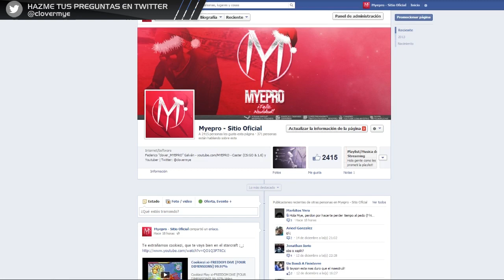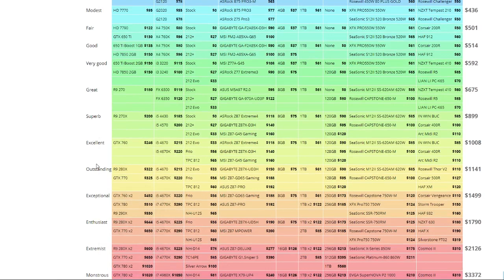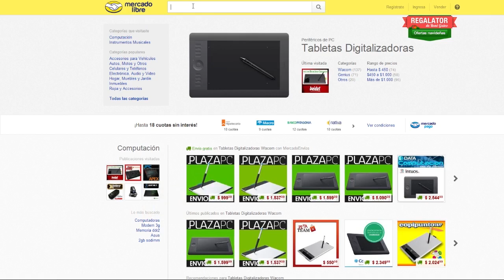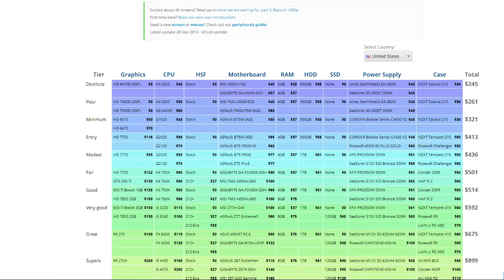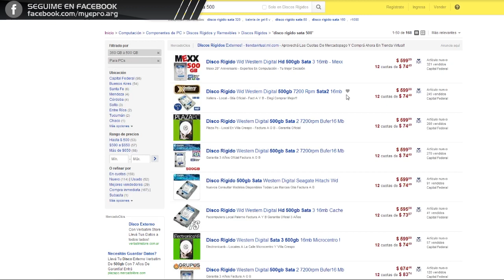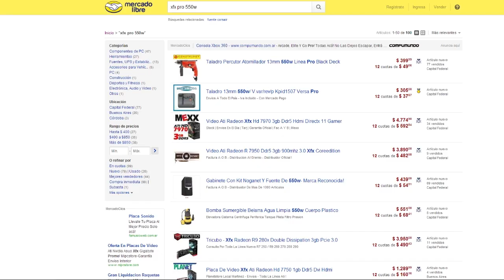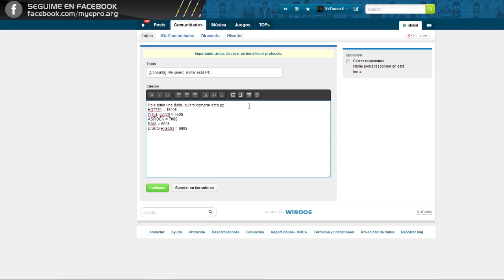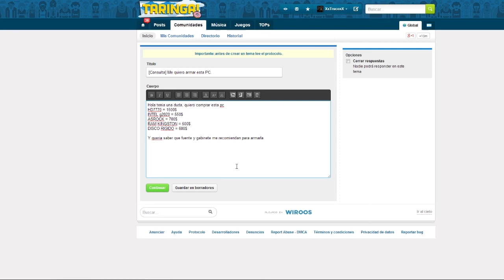Guia: Como armar nuestra PC Gamer Economica/Cara Pieza por pieza